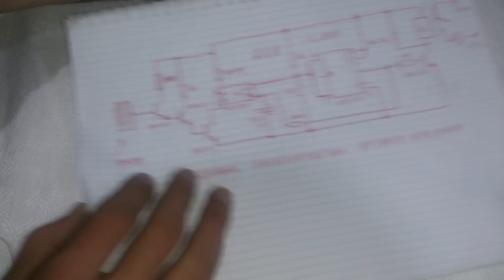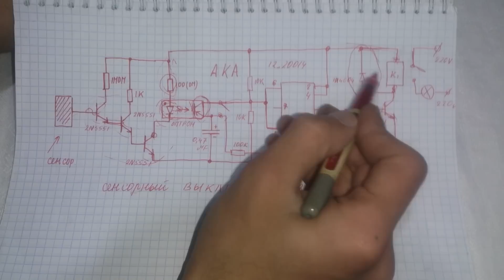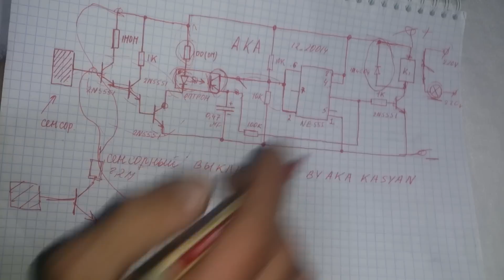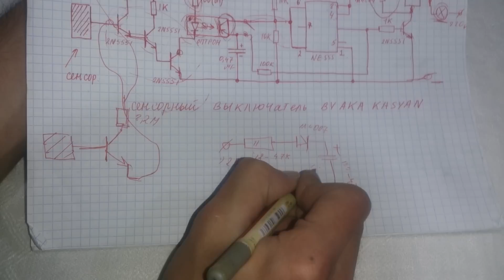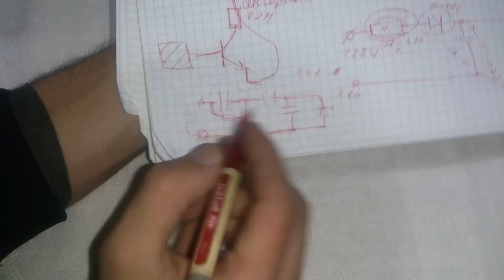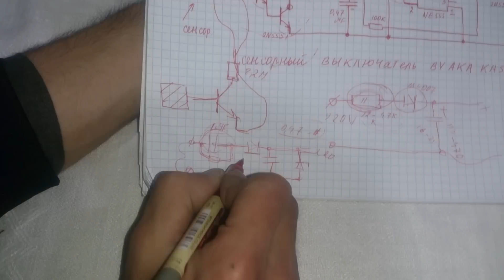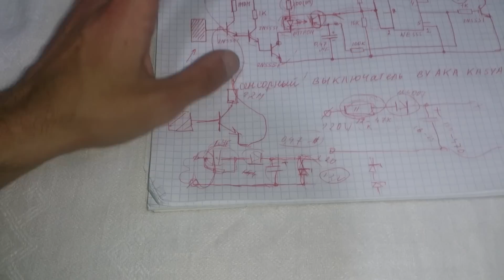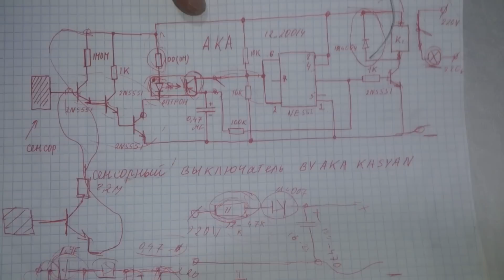Сенсорный выключатель, схема